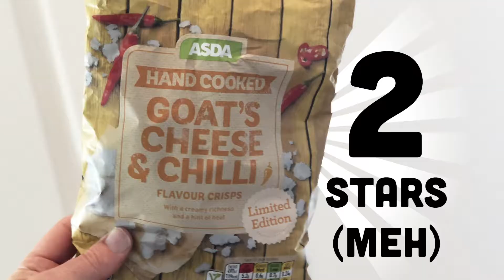ASDA Goats Cheese and Chili Potato Chips Review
ASDA Goat’s Cheese and Chilli Potato Chips promise the creamy deliciousness of goat cheese with a hint of heat. Not sure why they think the cheese belongs to the goat but whatever. "Does it bring the goods?" is all I care about.